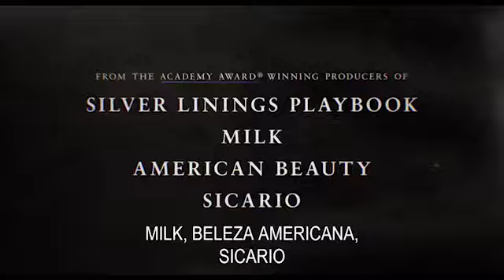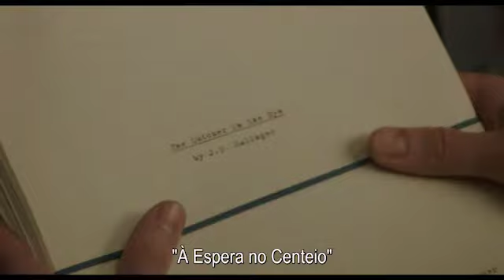Rebel In The Rye - BoxOffice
O autor J.D. Salinger leva uma vida reclusa após o estrondoso sucesso da obra polêmica e controversa "O Apanhador no Campo de Centeio".

Alugue já no Boxoffice. :)